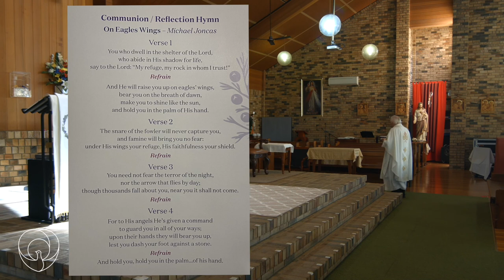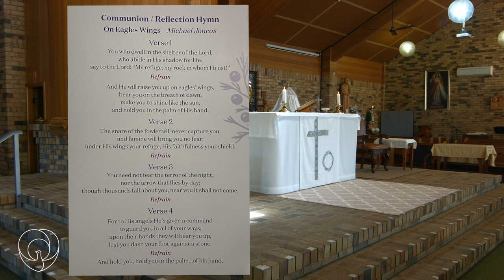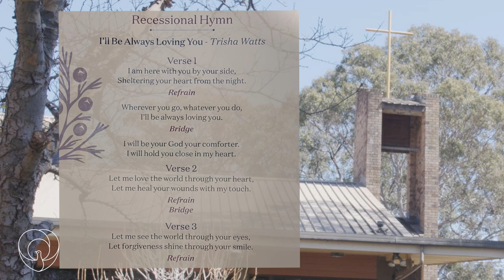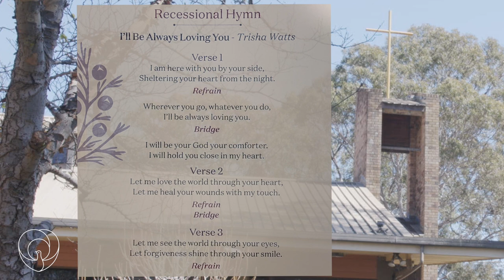Mention My Name Memorial Mass 2021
Please join us for this special online Memorial Mass to remember those who have lost their lives through suicide and pray for their grieving family, friends, caregivers and first responders.

Recorded at St Thomas More Catholic Church